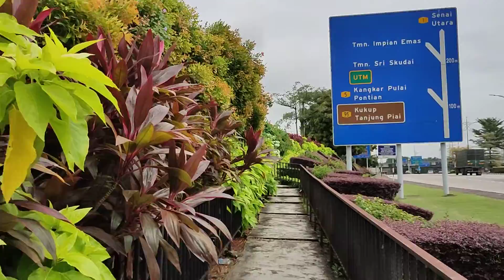realme x3 superzoom视频测试